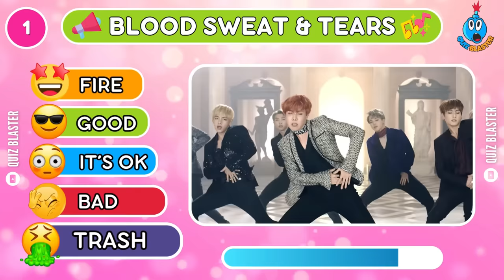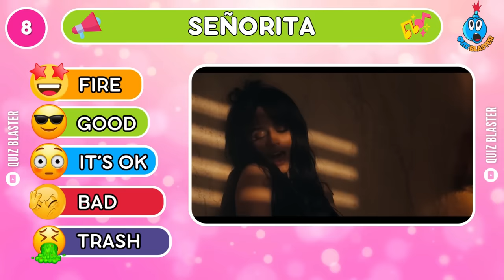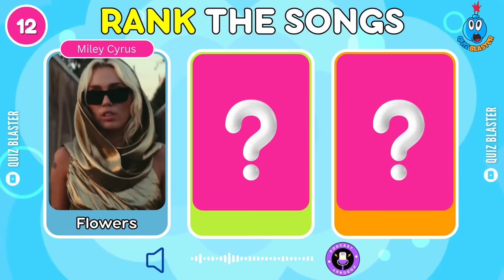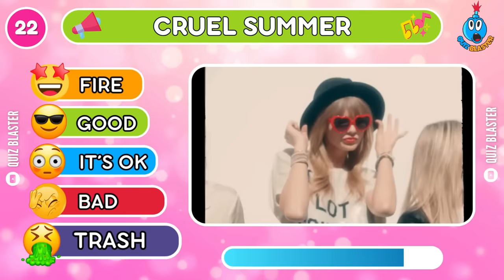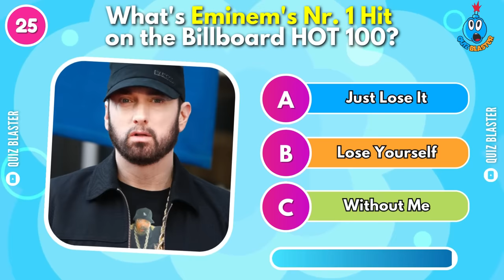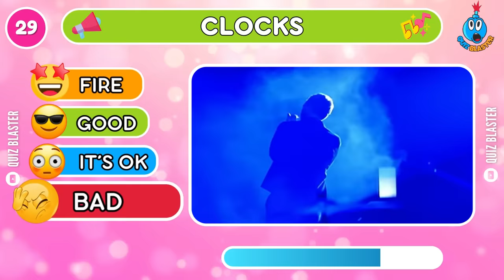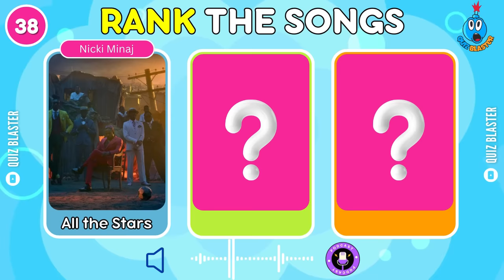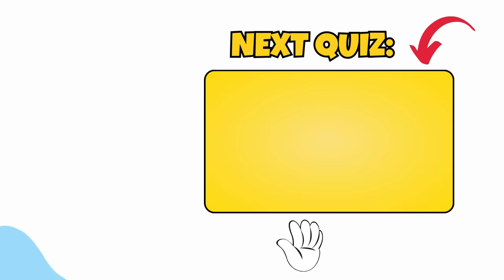RATE THE SONG 🎵 2023 Top Songs Tier List Music Quiz #3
Rank The TOP Songs: Taylor Swift, BlackPink, BTS, Olivia Rodrigo, and more

Are you ready for another music quiz? Today we're gonna rate the song in a top songs tier list challenge. In this fun quiz we will challenge you to make some tough choices and rate the most popular songs ever. ♫₊˚.🎧 ✧

But that's not all! We're also going to save one song from Ava Max, Shawn Mendes and Drake... and lastly we will find out what's Eminem's Nr. 1 Hit for the Billboard HOT 100😍

If you're a fan of music, this is a fun challenge you don't want to miss out on! Challenge your friends to check their rates from the most popular songs of all time. 🎶

We hope you have fun playing this rate the song quiz game.